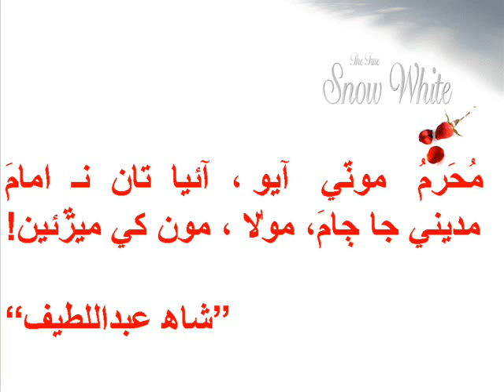Sur Kedaro Shah Latif Bhittai bait 2 Voice Sajid Chakrani Tando Adam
Rehan khan Soomro Ali gohar junejo Moazum khoso jawaid Arain serfraz Almani shabeer shah kamber Bhutto Nangar Bhatti Danish Abro Sagar Dahraj Achar khaskheli Gul hassan Lakho Essa Rakhshani Raja Ranjhani Mehran Sakhirani { SINDHI ADABI SANGAT TANDO ADAM)